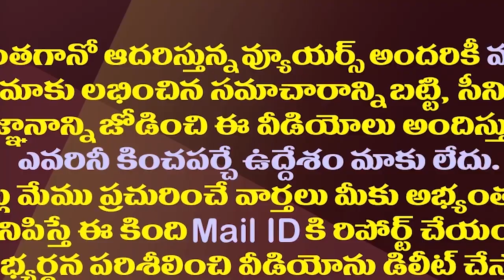కుప్పంలో గెలుపుపై జగన్ ధీమా వెనుక కారణం ఇదా?| Reason For CM Jagan's Confidence In Winning In Kuppam